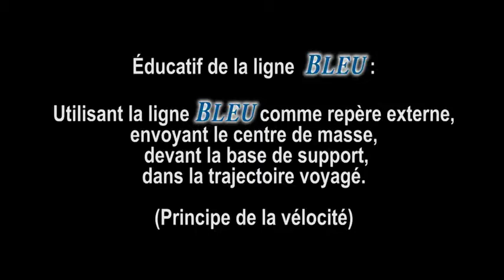The Blue Line Drill Инструктор в Mayrhofen Ischgl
Сайт тренера фотоальбом процесса обучения сайт №2 Профессиональное обучение, Русско-австрийский Инструктор по горным лыжам в Австрии. Майрхофен, Ишгл, Китцбюэль, Серфаус. Начинающие, спортсмены, фрирайд. тел. (звоните и через (TourSimCard) (1) Академическая и авторская методики позволяют, с нуля начинающему, лыжнику, научиться уверенно, красиво, без страха, ездить GS, SL по трассам и вне трассы -- уже через 2-4-6 часов от начала обучения. (2) Для инсталляции профессиональной техники используются методики из St.Christoph академии : идеомоторная, дыхательная, НЛП и специальные асаны. Восстанавливаю технику после травм и тп.